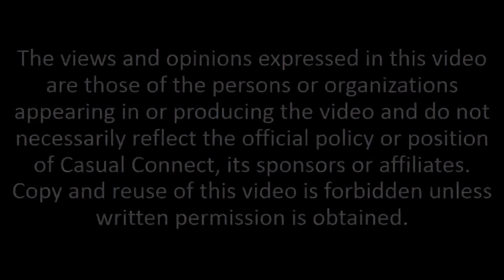Sound Session – Same But Different | PANEL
Delivered at Casual Connect Tel Aviv 2016. Several sound composers for games show their different creations for the same client request.
Panelists: Alon Kaplan, CEO, Alon Kaplan
Yinon Kuperstein, Music Producer & Composer for Games, Mojo Kid
Arnold Nesis, CEO, Capricia Productions
Niv Golan, CEO, NivGo
MODERATOR: Tsahi Liberman, Content Manager, GameIS and CTO, TapOnIt